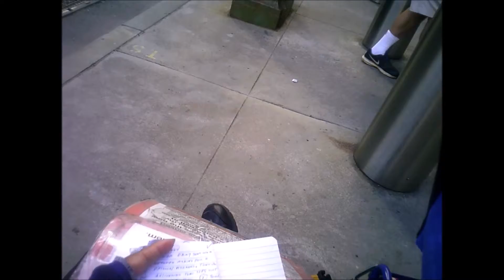BANK OF AMERICA PROTESTS- SYMPATHIZERS OF MY STORY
Every day as the hours go by I write the daily page of my website. In P # 904 I was impressed by a photographer who made long recordings while I wrote my notes. People want to listen to me and I'm always available for a conversation. At the same time, I like to hear the concerns that they want to share with me.
Videos p# 904,907,933